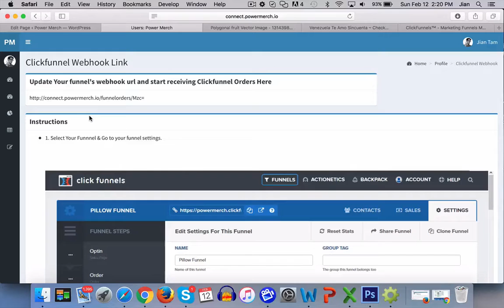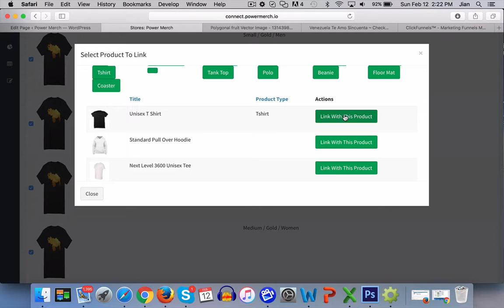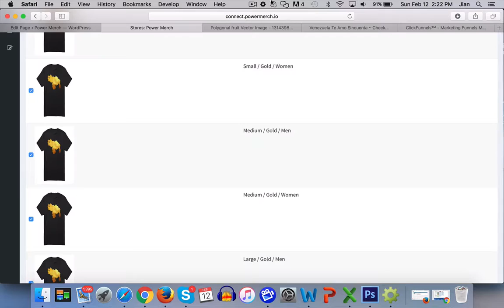How to link your shopify store for auto fulfillment of orders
How to setup your Shopify store for auto fulfillment so you never have to worry about manually sending orders to anyone again!